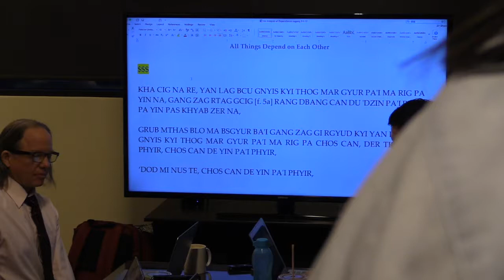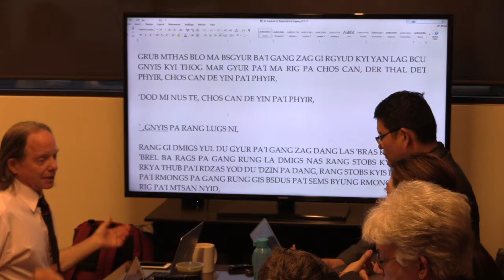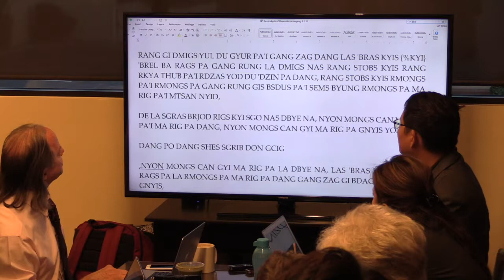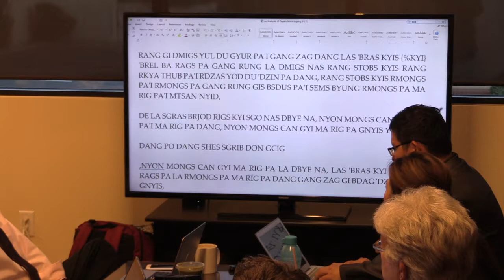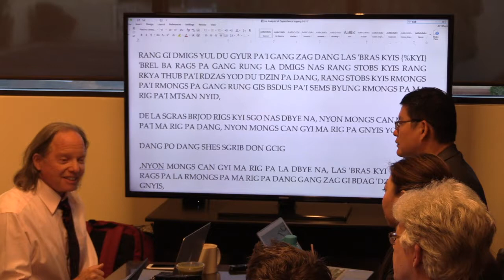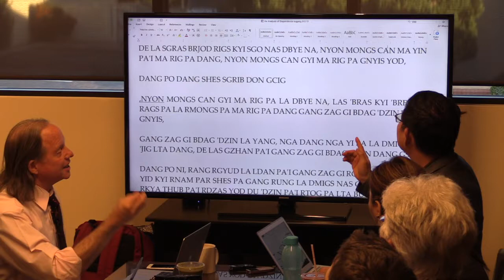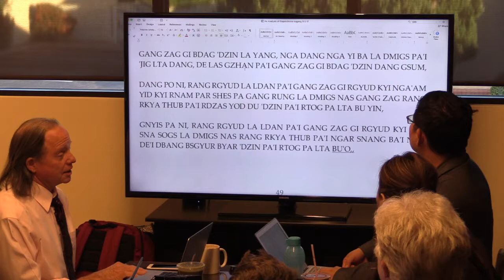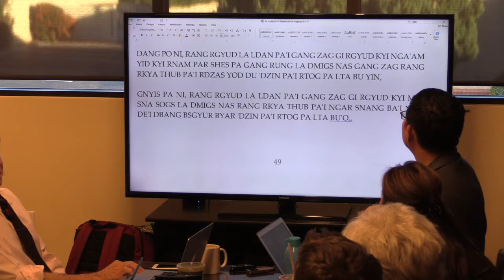Dependence 2 Term 3 Day 3: Asian Classics Translator Program at SCIM